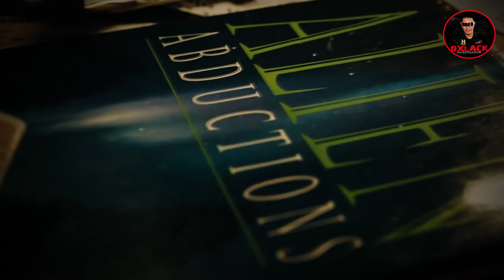EL EXTRATERRESTRE DE SALINAS PUERTO RICO / OXLACK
En este video Oxlack Investigador te dará a conocer el caso extraño de EL EXTRATERRESTRE DE SALINAS PUERTO RICO